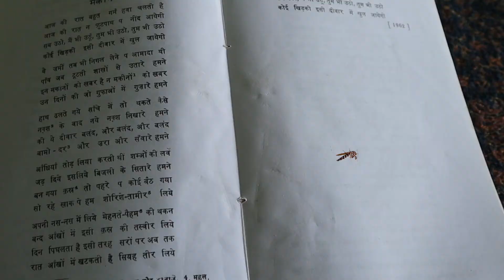Tara Hai Taiyar | Dhishum-Dhishum Machharo Pe Vaar | Puppet Show on Mosquito Borne Diseases Part 1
UNICEF, Uttar Pradesh brings to you a mini Puppet Series on VBD VectorBorneDiseases. Created by ThePuppetarians for families in India. Everyone, and especially children need to be aware of these deadly insects and their bites that may cause serious illnesses. In this series, everyone's favourite Tara-Apaa will tell you all about the breeding places of mosquitoes and the safety measures you need to take to keep yourself healthy and safe.

This is Part 1 of the four-part series!! Do share it so that everyone stays safe!

Watch and join in Team Tara to do Dhishum-Dhishum on mosquitoes!!